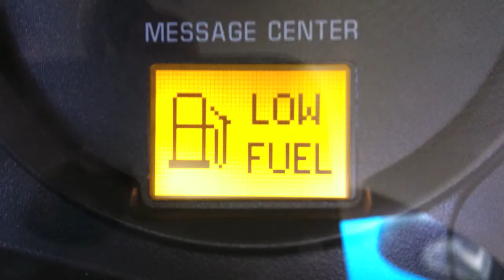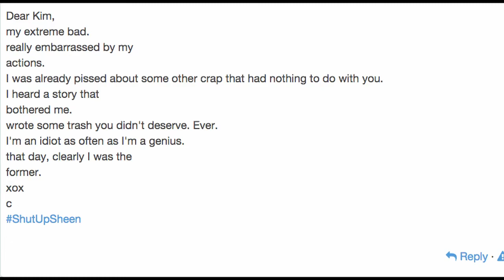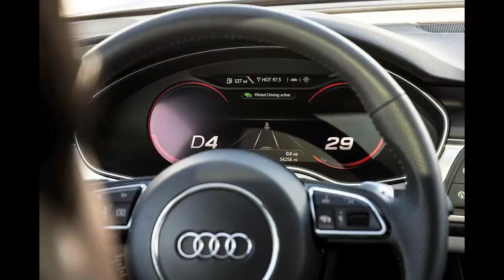Should you warm up your car in the winter & Game of Thrones goes IMAX: TRR#137